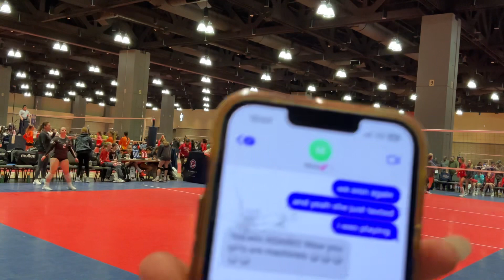Pinnacle vs. Cali~ set 3